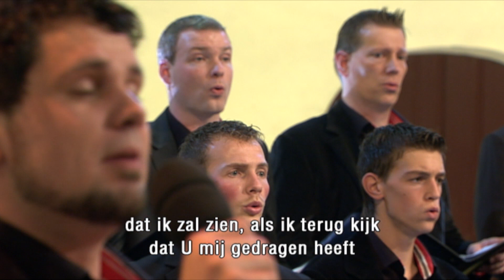Nederland Zingt: Als het leven soms pijn doet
Soli Deo Gloria zingt met solist Marco Hoorn ‘Als het leven soms pijn doet’. In dit lied vragen we of God bij ons wil zijn, juist in de moeilijke periodes. Deze opname vond plaats in de Grote Kerk in Vollenhove.

⇩Klik hier voor meer info en de liedtekst!⇩

Liedtekst:

Als het leven soms pijn doet
en de storm gaat te keer,
in een tijd van moeite en verdriet.
Alsof de zon niet meer opkomt
en het altijd donker blijft
en de ochtend het daglicht nooit meer ziet.

Juist op die momenten,
als het echt niet meer gaat,
laat me merken laat me voelen,
dat U werkelijk bestaat.
Dat Uw armen om mij heen zijn
en Uw liefde mij omgeeft.
Dat ik zal zien als ik terugkijk,
dat U mij gedragen heeft.

Als ik kom met al mijn vragen,
met mijn twijfels en mijn pijn,
met mijn angst en onveiligheid,
lijkt de hemel soms van koper.
Geen gebed komt er doorheen
en ik verstik in onzekerheid.

Heer wilt U mij helpen,
als ik moe ben of verward,
dat het geloof in mijn verstand
ook zal leven in mijn hart.

En dat Uw armen om mij heen zijn